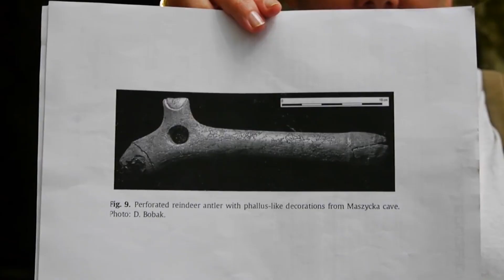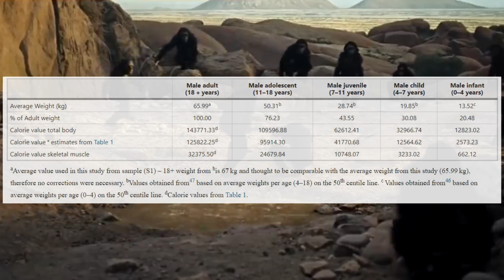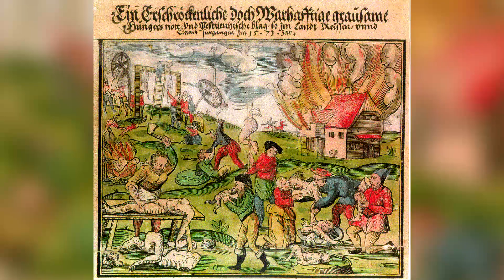НЕ В СВОЕЙ ТАРЕЛКЕ: КАННИБАЛИЗМ ОТ ПЕЩЕРНОГО ЧЕЛОВЕКА ДО РОКФЕЛЛЕРА И КОМПОСТИРОВАНИЯ В США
Принято считать, что прогресс предполагает все более полный отказ от людей от каннибализма и переход к самому умилительному, безобидному травоядению. Увы: все происходит с точностью до наоборот. Никогда не ели, а если ели - то со смущением и оглядкой, а теперь начинают - с гордостью, идеологическим обоснованием и уверенностью в благородстве своей миссии. Как же это случилось и почему? Смотрите!